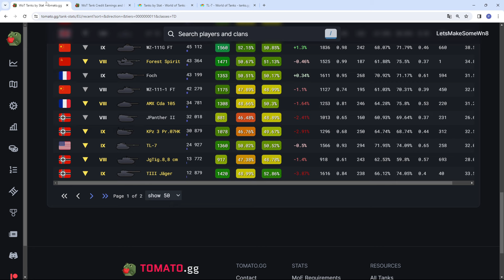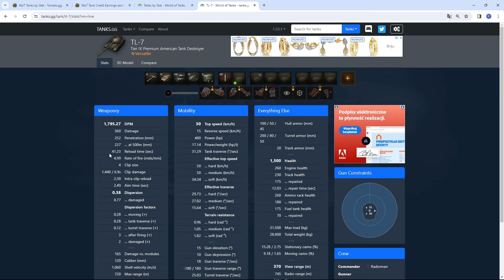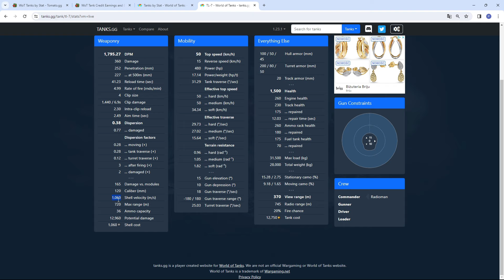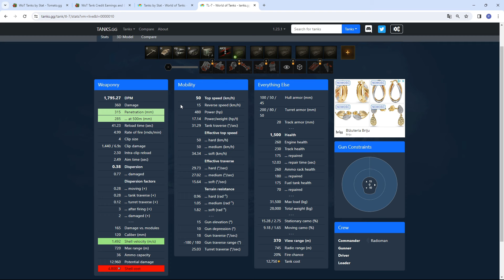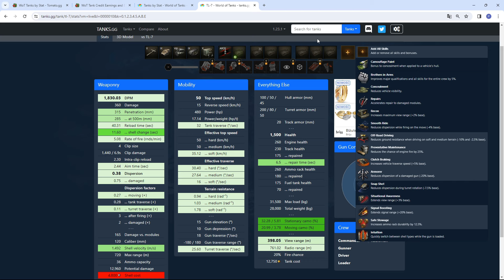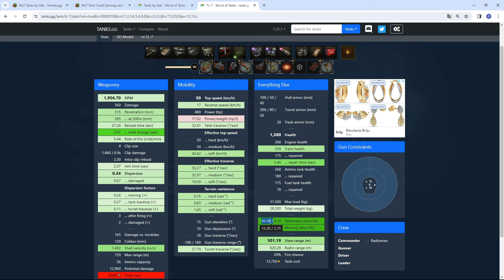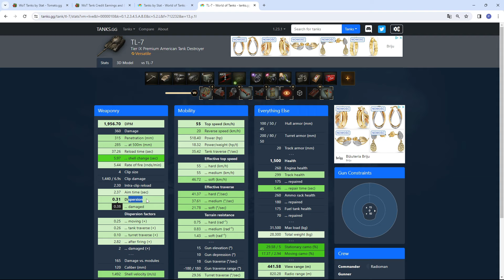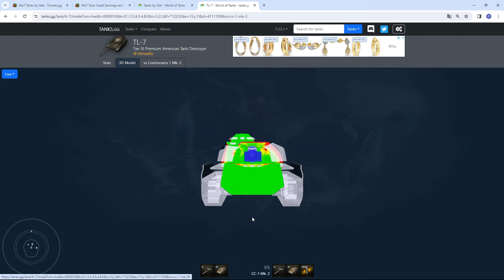Magazynek TL-7 Na Aukcji W World Of Tanks!!!!Najgorszy DPM Wsród TD!!!